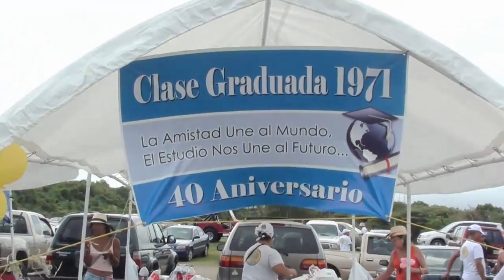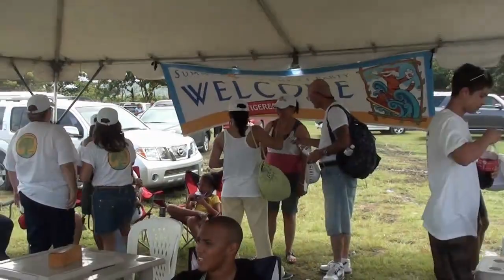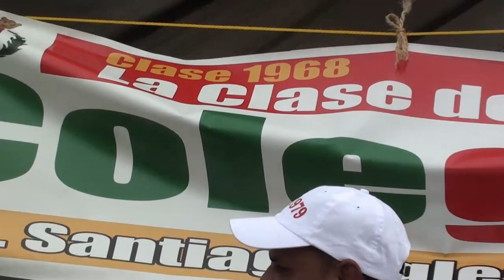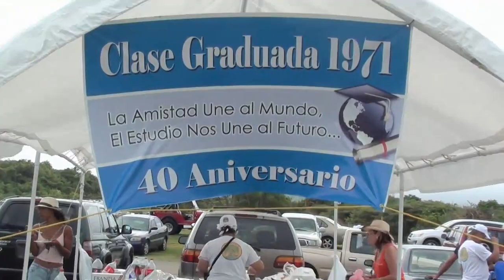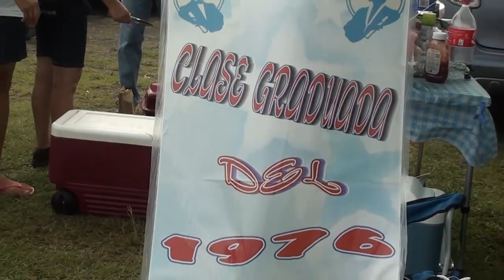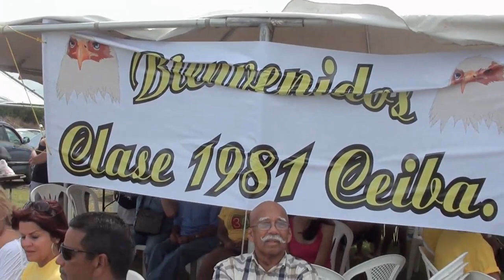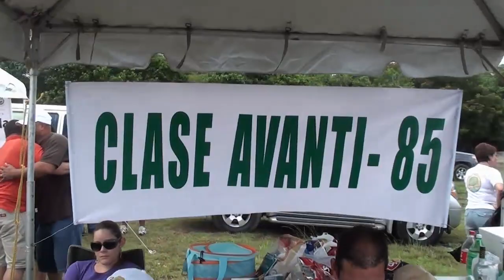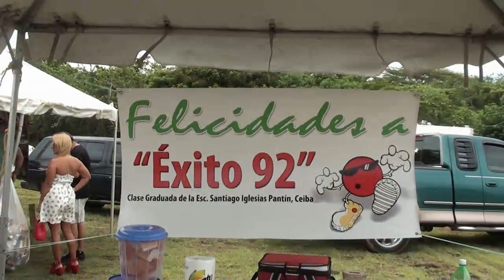EVENTO CLASES GRADUADAS DE CEIBA PR 1957 AL 2011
CLASES  GRADUADAS DEL 1957 AL  2011 DE LA ESCUELA  SANTIAGO  IGLESIAS PANTIN DE CEIBA PUERTO RICO,EVENTO PLAYA MACHOS DE CEIBA